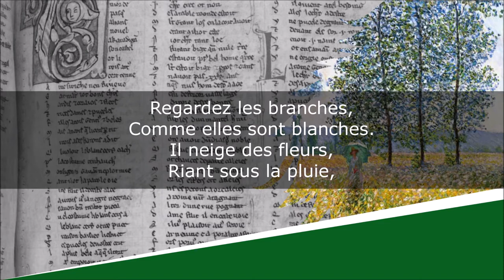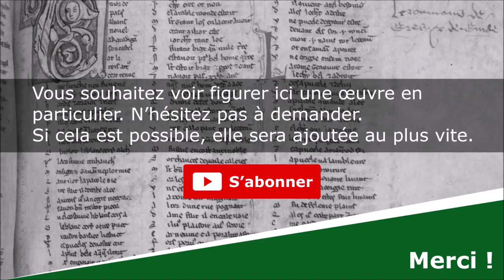Au printemps - Poésie - Théophile Gautier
Au printemps
Poésie

Lecture : AB
Portrait de couverture : Peintre indéterminé
Illustration de fond : Claude Monet

Texte :
Regardez les branches,
Comme elles sont blanches.
Il neige des fleurs,
Riant sous la pluie,
Le soleil essuie
Les saules en pleurs,
Et le ciel reflète
Dans la violette
Ses pures couleurs.

La mouche ouvre l’aile,
Et la demoiselle
Aux prunelles d’or,
Au corset de guêpe,
Dépliant son crêpe,
A repris l’essor.
L’eau gaiement babille,
Le goujon frétille :
Un printemps encore.